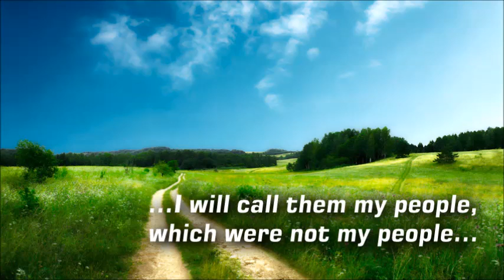I Will Call Them My People Which Were Not My People - Romans 9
Today we continue our study through Romans Chapters 9 through 11. We look at some of the prophetic scriptures quoted by the Apostle Paul in Romans 9 and what they mean. Listen in for Biblical exhortation on Romans 9.